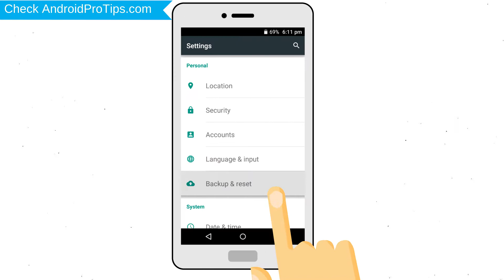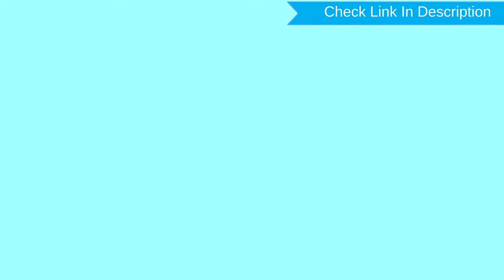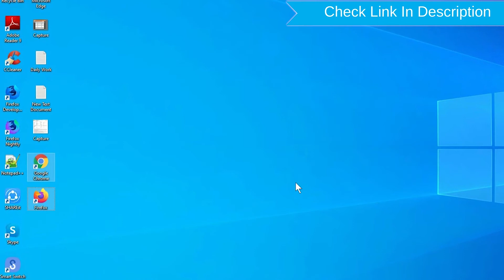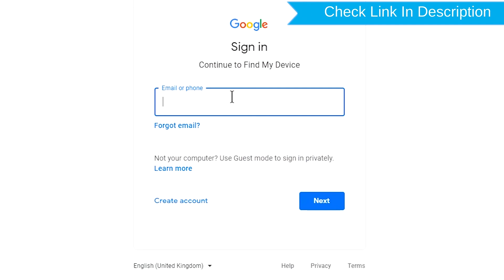How to Reset & Unlock Samsung Galaxy A9s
You can easily Hard Reset Samsung Galaxy A9s android mobile here. You can also unlock Samsung Galaxy A9s phone when you forgot the password.

In this video, you can learn how to reset Samsung Galaxy A9s android phone in different ways.

Video Contents
How to Hard Reset Samsung Galaxy A9s.
Reset Samsung Galaxy A9s without password.
Unlock Samsung Galaxy A9s Android phone.
Reset Samsung Galaxy A9s with Google Find My Device.
Wipe/delete data on Samsung Galaxy A9s.
Samsung Galaxy A9s format when forgot password.
Samsung Galaxy A9s bypass google account protection.

Hard Reset Samsung Galaxy A9s

First, Power Off your Samsung Galaxy A9s, Holding the Power button.
Next, Hold down the volume up button + power button.
After that, Release both buttons when you see Samsung logo on your screen.
Next, Use the volume buttons to select Yes option and press power button to confirm it.
Reset completed on your mobile.